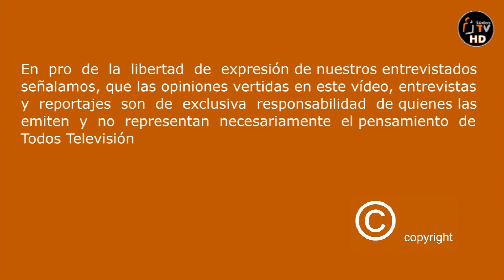PROMO PAELLAS VALENCIANAS